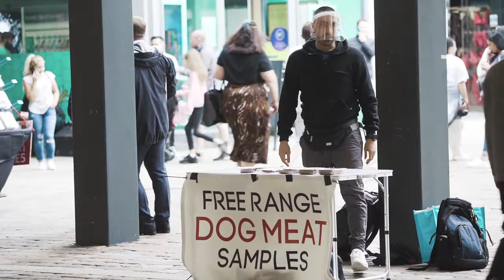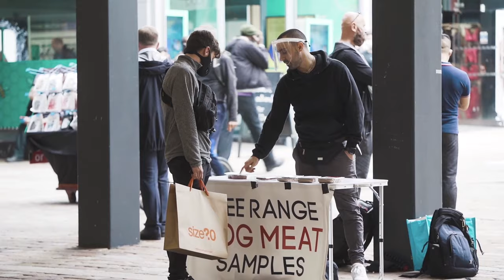CALLING OUT HYPOCRITES Who Refuse To Eat Dogs